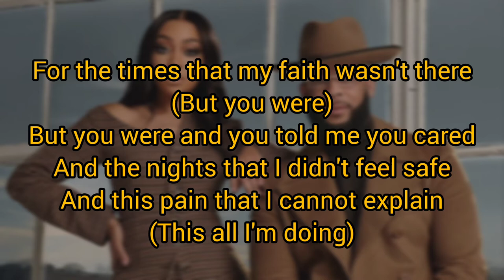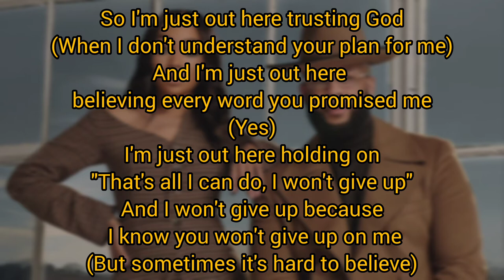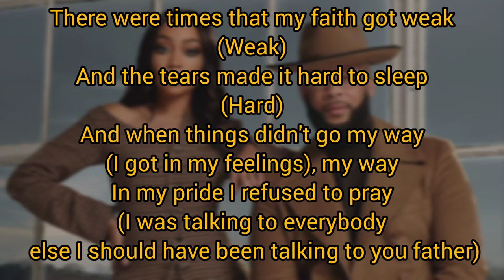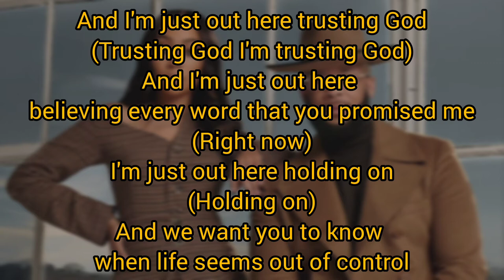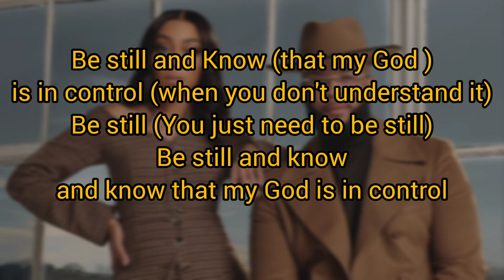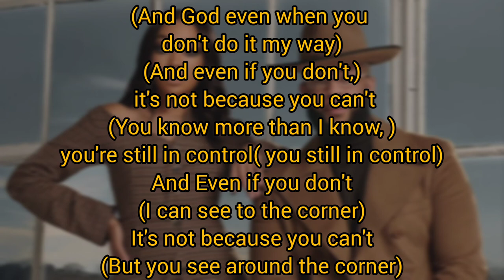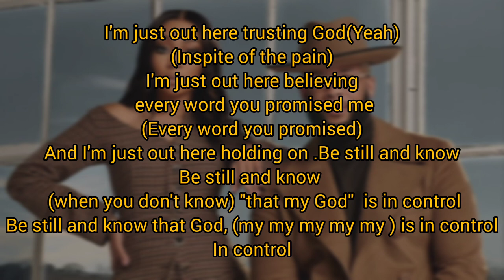James Fortune & Monica - Trusting God ( Lyrics )